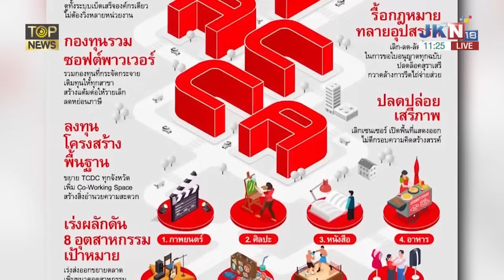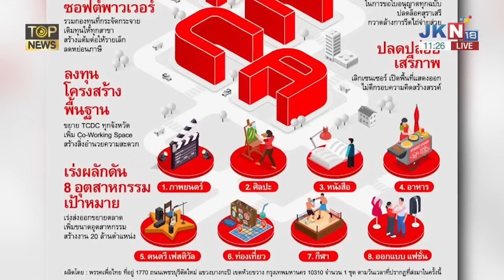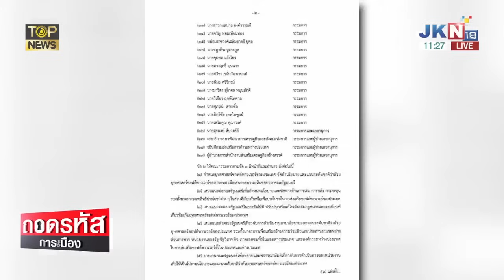เจาะกึ๋น"อุ๊งอิ๊ง"ปธ.ซอฟต์พาวเวอร์ถึงกับก่ายหน้าผากปิ๊งไอเดีย"หมูกระทะ-ช็อกมินต์" | TOP HIGHLIGHT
เจาะกึ๋น"อุ๊งอิ๊ง"ปธ.ซอฟต์พาวเวอร์ถึงกับก่ายหน้าผากปิ๊งไอเดีย"หมูกระทะ-ช็อกมินต์"โคตรเจ๋ง